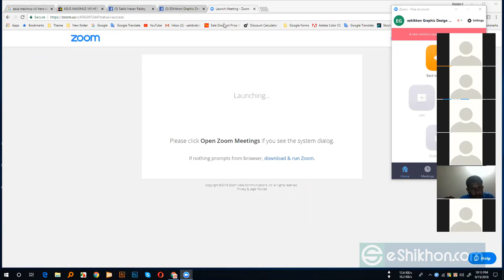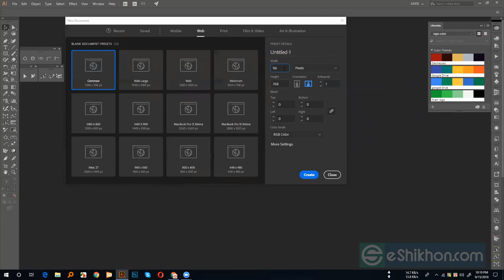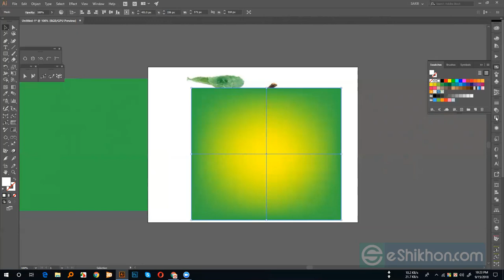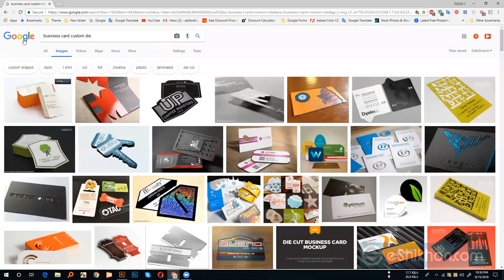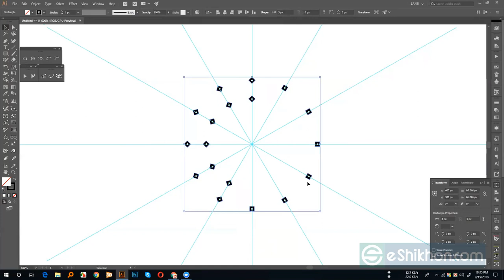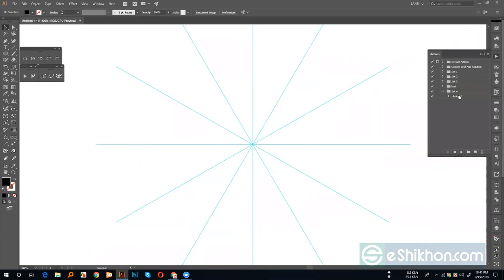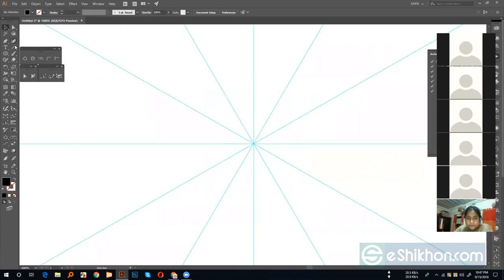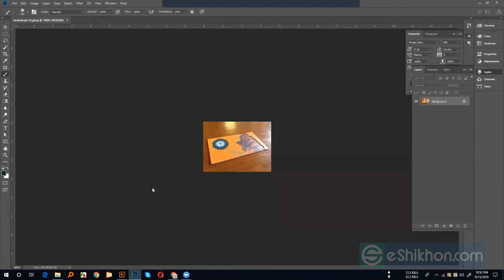Graphic Design Full Coures Titorial || Class-15 Part-1#graphic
We provide one-stop solutions for website design, website development, UI/UX, mobile applications, Graphic design, and Digital Marketing. With experienced developers and designers, we are a powerful team that can build solutions that will not only drive traffics to your website but will increase conversion and sales.